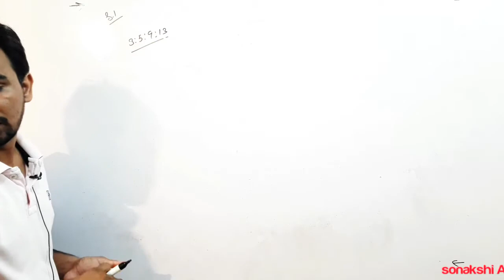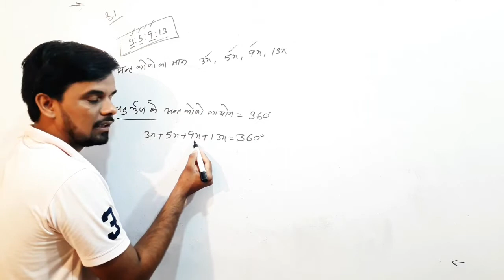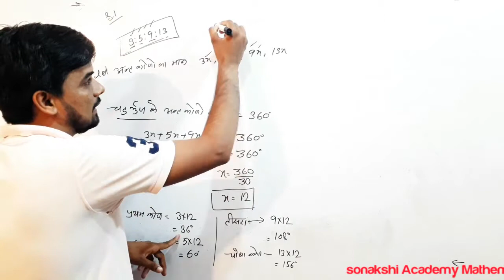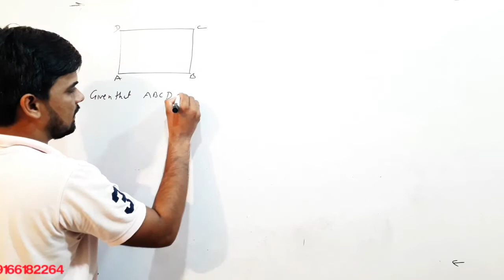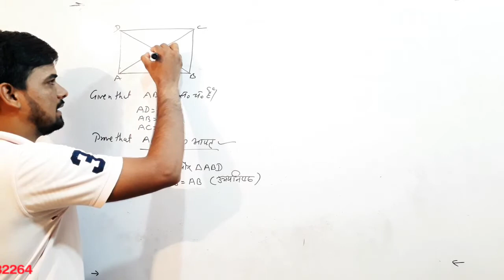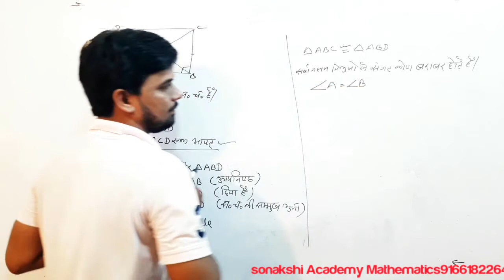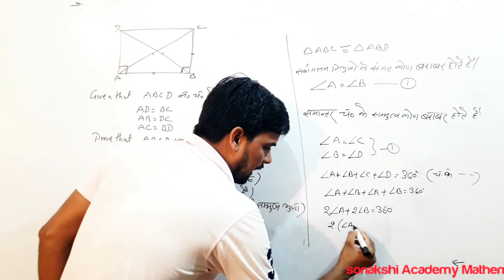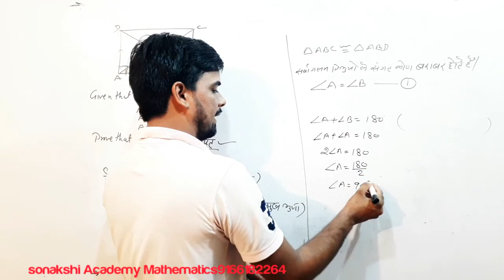Quadrilateral(चतुर्भुज) CLASS9TH GEOMETRY BY JKSWAMI PART 03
Hello friends

Telegram group से जुड़ने के लिए @jkswami2264
हम इस चॅनेल पर राजस्थान माध्यमिक परीक्षा 2020-21 के लिए Special math का Banch start किया है!
इस विडिओ को share करना सभी भाई जिसे हम और motivate होकर कुछ ज्यादा पढ़ा सके
जय हिन्द